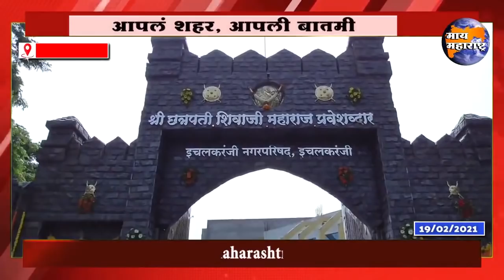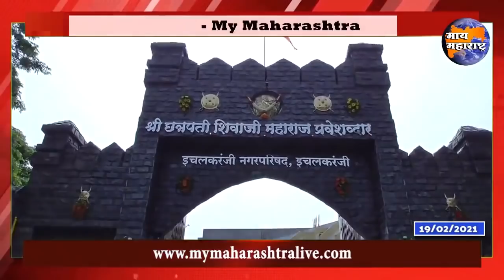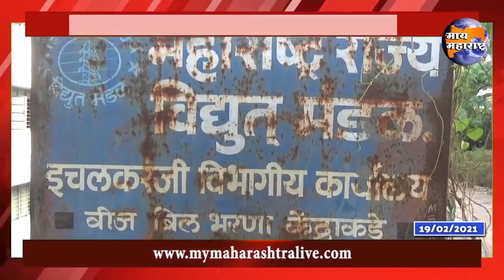Ichalkaraannji Bulletin | इचलकरंजी संपूर्ण बातमीपत्र 19/02/2021